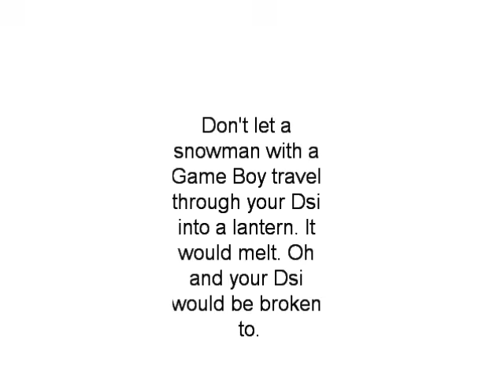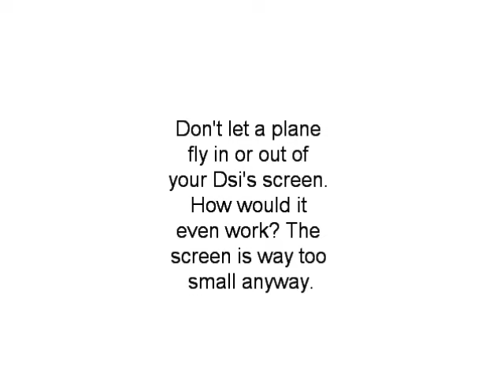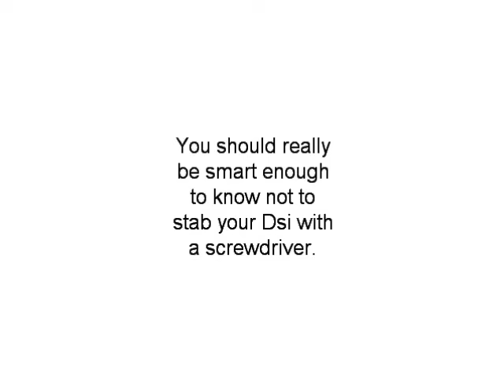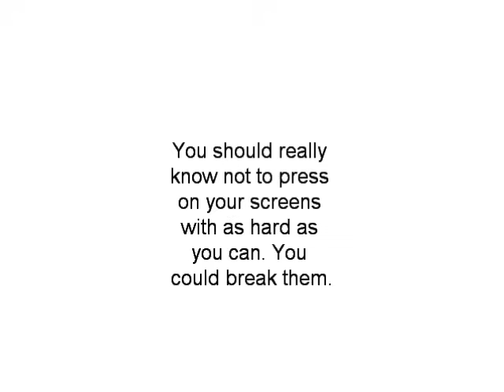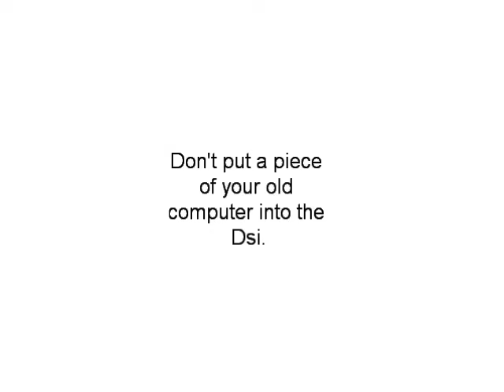Dsi Safety- Taken too far!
Straight from the pages of the Japanese Dsi manual, comes the hilarious movie, Dsi Safety- Taken too far! These photos are 100% real. Yes, Nintendo really does think people are that dumb. Like what you see?